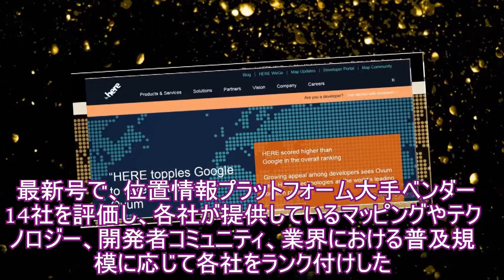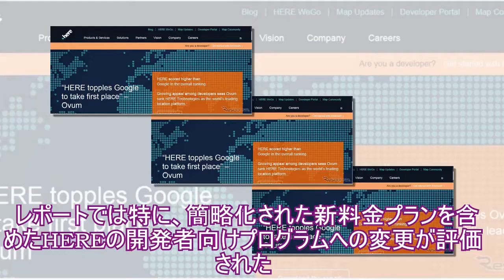HEREが位置情報テクで初の1位、Googleを抜く Ovumランキング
HEREテクノロジーズは、英国の市場調査会社Ovumの最新ランキングで、HEREがGoogleを抜いて位置情報プラットフォームの世界1位に位置づけられたと発表した。Ovumでは年2回、「位置情報プラットフォーム・インデックス　マッピング／ナビゲーション」レポートを発行している。最新号で、位置情報プラットフォーム大手ベンダー14社を評価し、各社が提供しているマッピングやテクノロジー、開発者コミュニティ、業界における普及規模に応じて各社をランク付けした。HEREは、複数の分野でハイスコアを獲得し、今回初めて全体ランキングでGoogleを上回って首位となった。レポートでは特に、簡略化された新料金プランを含めたHEREの開発者向けプログラムへの変更が評価された。8月1日にHEREが発表した新料金プランでは、開発者が高品質の位置情報データやツールにアクセスしやすくなるデザインを採用、Googleマップの新モデルと比較して開発者により優しく、高い競争力を持つと評